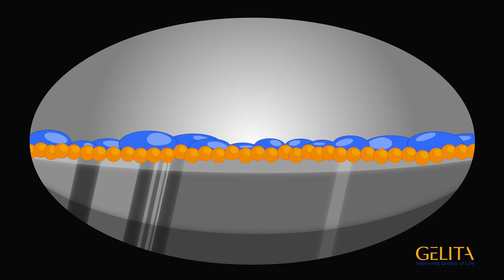Conheça o Efeito NOVOTEC - Português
Conheça o efeito NOVOTEC®: A GELITA desenvolveu uma classe de proteínas funcionais chamada NOVOTEC® , a qual irá revolucionar algumas aplicações industriais. Isso se dará através da substituição da tecnologia de superfície das atuais películas hidrofóbicas por filmes hidrofílicos. NOVOTEC® – Sua chave para abrir um novo mundo de possibilidades.

Sobre a empresa:

Com mais de 140 anos, a GELITA carrega em seu DNA uma forte vocação para inovação. A companhia é líder mundial na fabricação e comercialização de proteínas de colágeno. Dotada de uma rede mundial de especialistas, a GELITA garante que seu portfólio de soluções, criadas com tecnologia de ponta, esteja sempre disponível para seus clientes. Sediada em Eberbach, Alemanha, a GELITA está presente nos cinco continentes, contando com mais de 20 fábricas em todo o mundo. No Brasil a empresa tem plantas industriais em Cotia (SP), Maringá (PR) e Mococa (SP), que representam 30% de sua capacidade global.